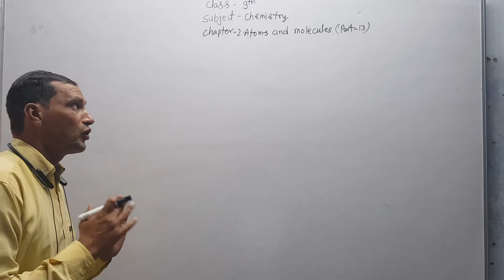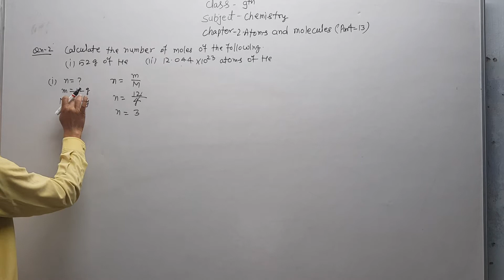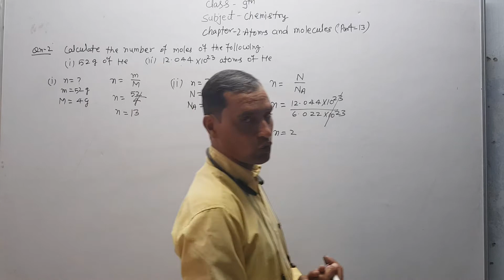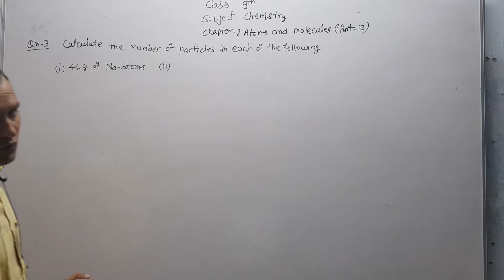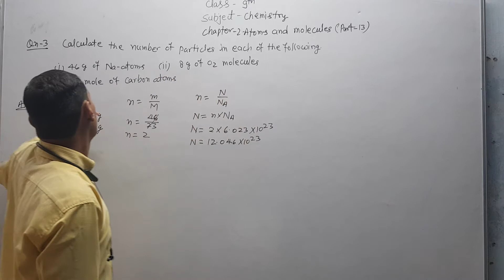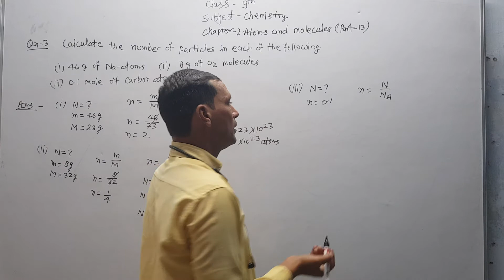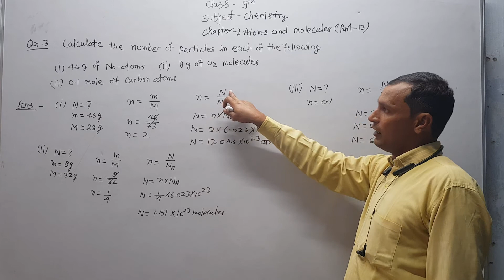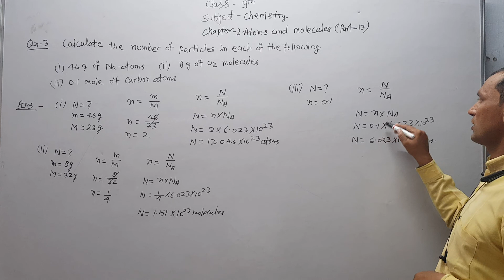Class IX Science (Chemistry - Atoms and Molecules Part - 13)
Today's (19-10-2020) Recording of Live Class by Raj Kumar Tyagi Sir on Shanti Niketan Student Online App.